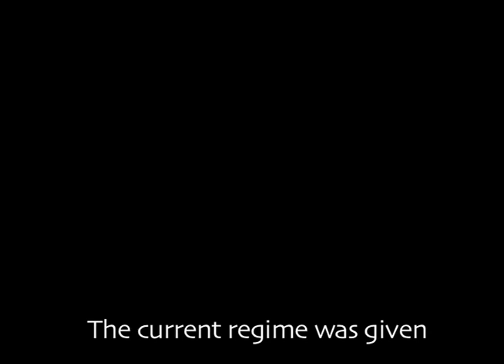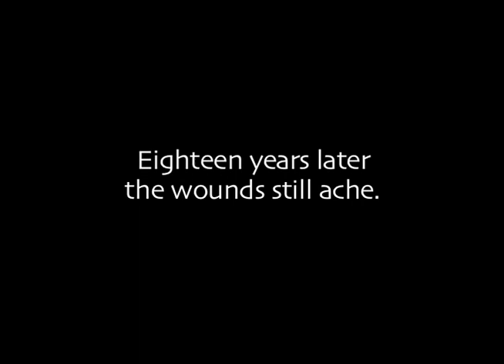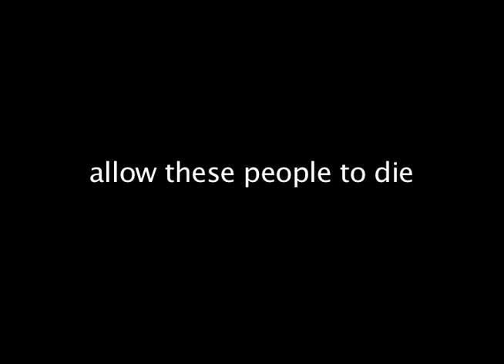Introduction to Amputee Camps in Sierra Leone: A Documentary by Ernest Cole, Hope College, 2010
An introduction to a documentary by Hope College English Professor, Ernest Cole, on the aftermath of Civil War in Sierra Leone.  Produced by the New Media Studio at Hope College, 2010: Carl Dunker, Kyle Josephson, and Alyssa Zeldenrust.  Studio director: William Pannapacker.